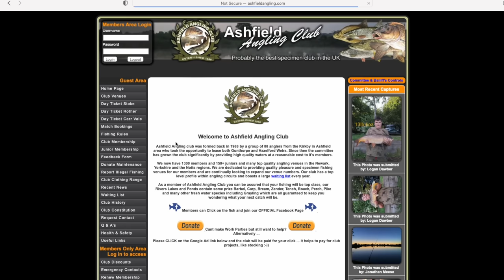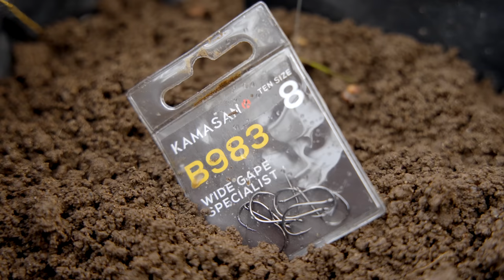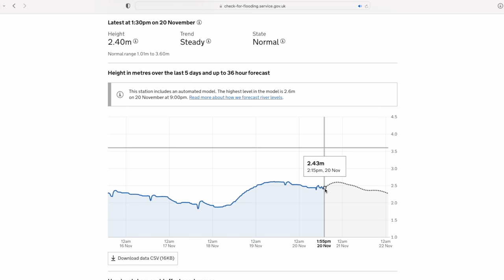WORM FISHING | Collect AND Catch With FREE Fishing BAIT!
Mick Vials visits an angry River Trent with some beautiful lobworms (nightcrawlers) collected off his street!
This amazing bait is so effective for big fish and yet is totally free!